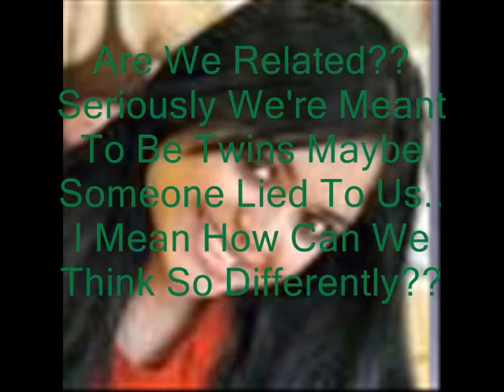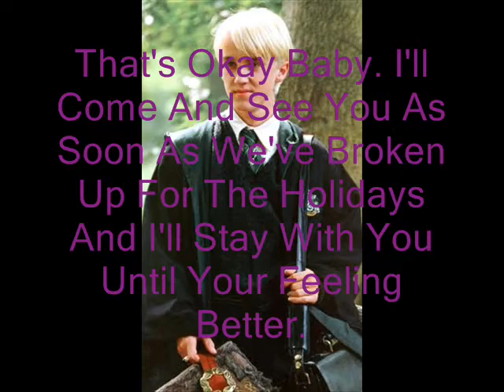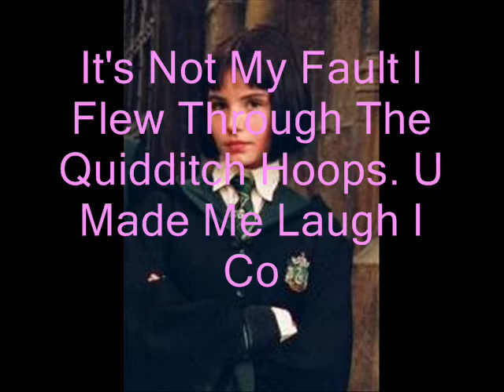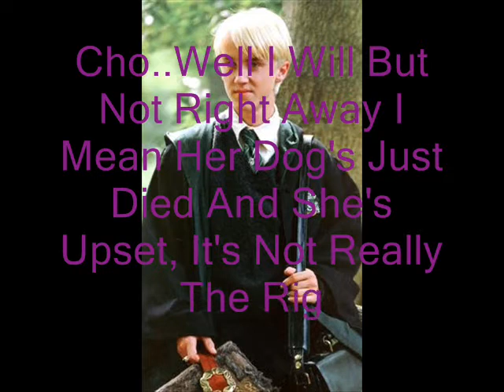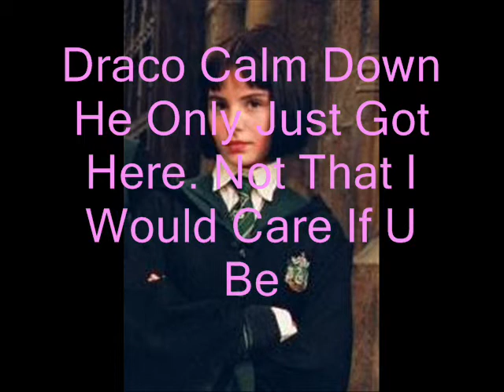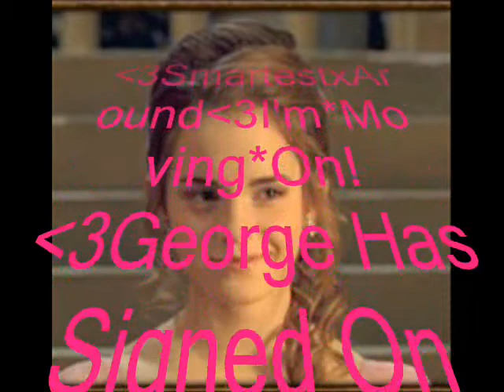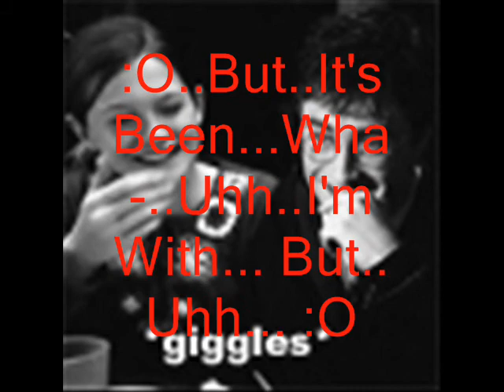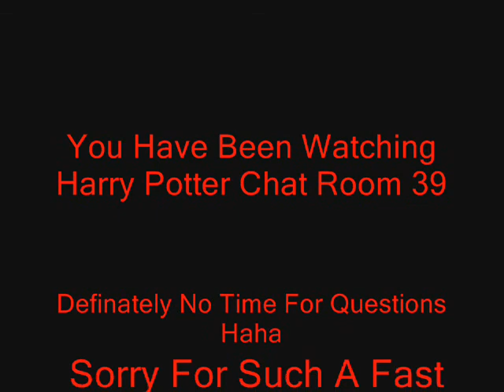Harry Potter Chat Room 39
39th chat! Umm I hope People Like This One More Than I'm Expecting... Please Laura Don't Cry! lol